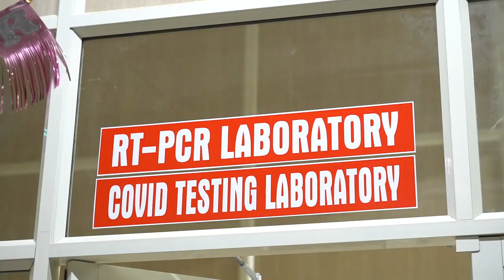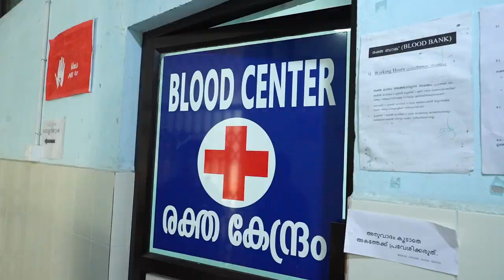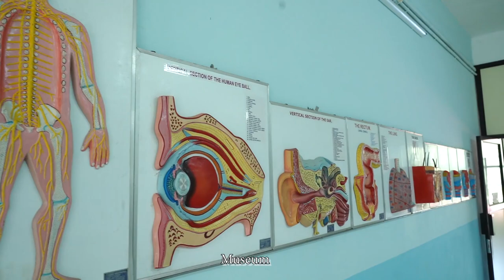Govt.Medical College Idukki Campus Virtual Tour-2022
The College (Government Medical College , Idukki)  was established as per the Go (Rt ) No: 2363 I 201.4 / H &FWD; dated.11.07.2014 by merging the existing District Hospital facilities as part of the new Medical College.  Admission with 50 MBBS intake started in 2015. However, College did not get continued sanction from MCI from 2017. Currently college has applied for starting 100 MBBS admission for the academic year 2022-23.

College is situated 1 KM away from Cheruthoni town which is a transit hub situated uphill (around 62 KM) from Thodupuzha city.
Nearest airport is Nedumbassey International Airport which is 3.5 hr drive
Nearest Railway station is Aluva, 04.00 hr drive
Nearest Major Towns are Adimaly (34 Km ), Kattappana ( 26km), Nedumkandam (36km)